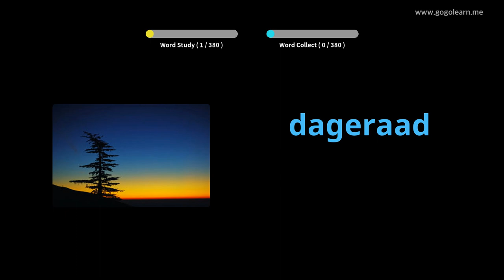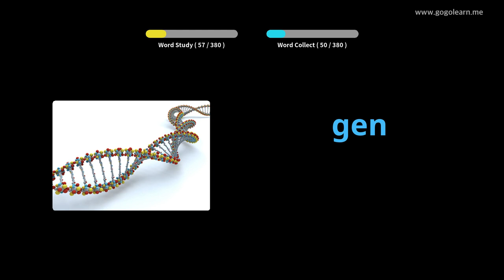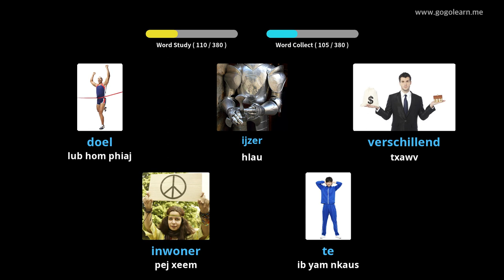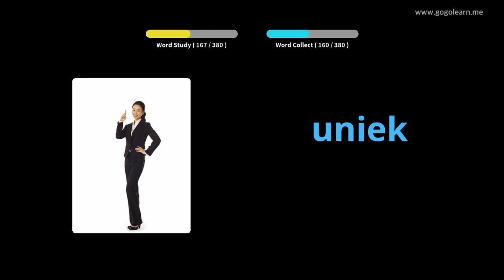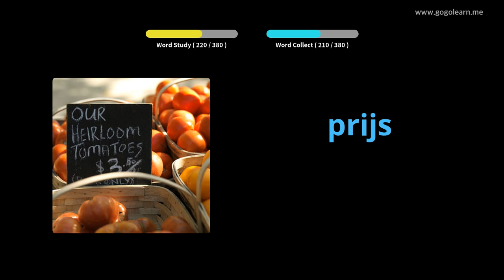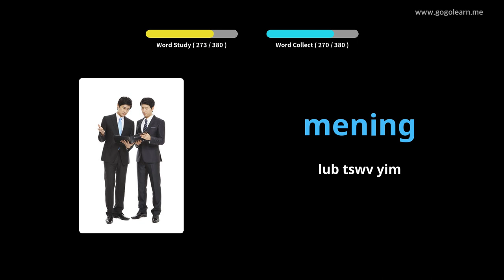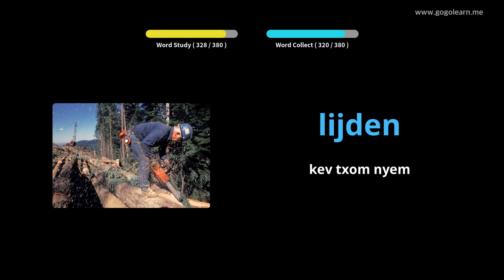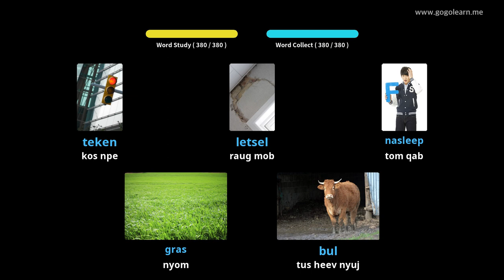Dutch Cov Lus Txhais Tsev Kawm Ntawv Thib 3 3 | Golearn